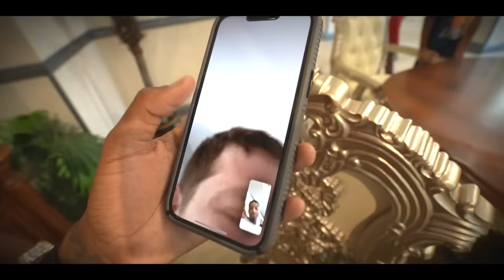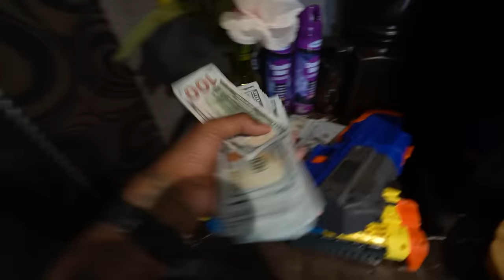BIG TORY DID HIS FIRST INTERVIEW AS A DRILL RAPPER & HE GOT RECORD LABELS CALLING TO SIGN HIM😱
BIG TORY FIRST INTERVIEW AS A FAMOUS DRILL RAPPER!